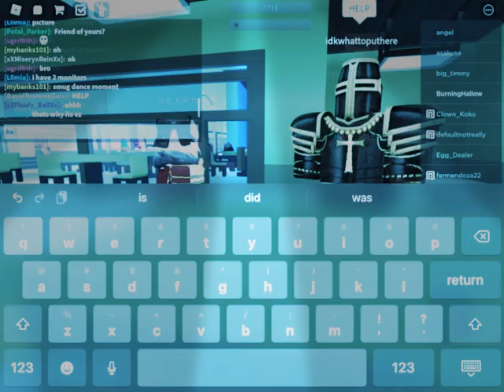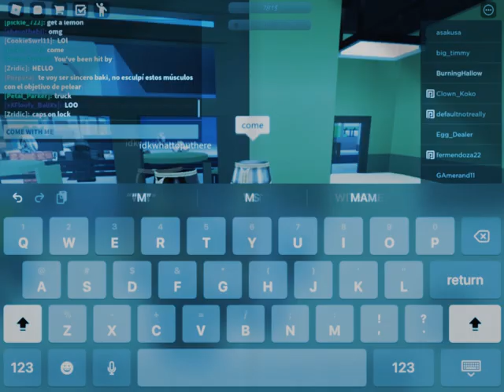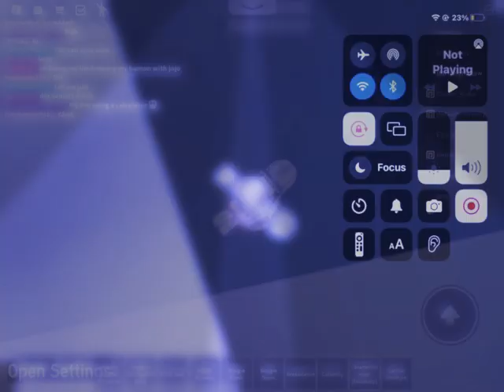bro playing on a toaster💀💀💀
game is R6 dances now shut up